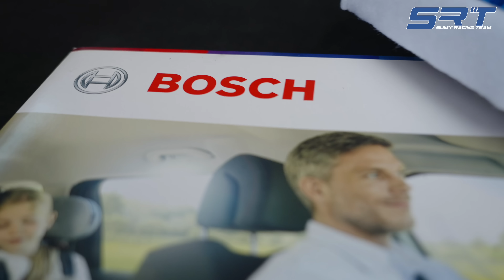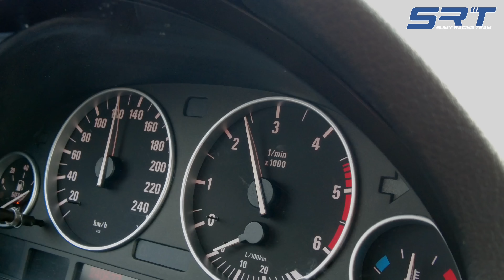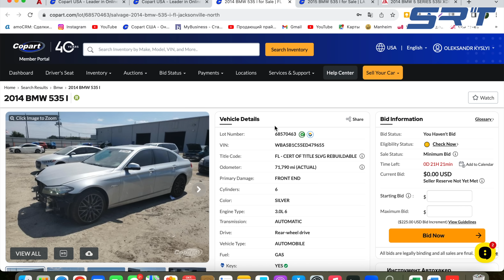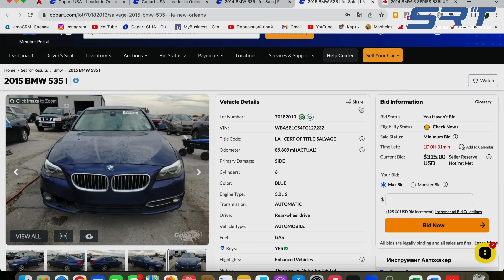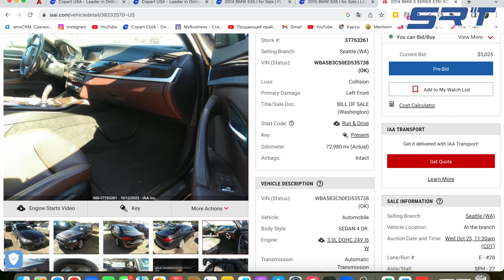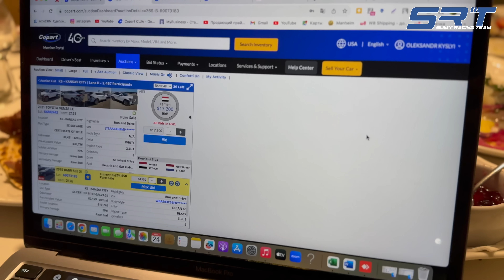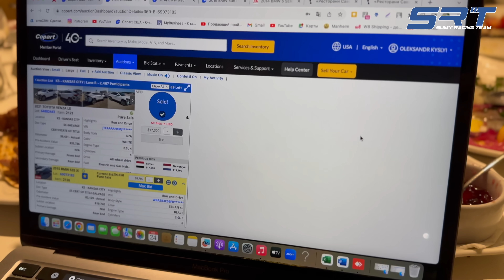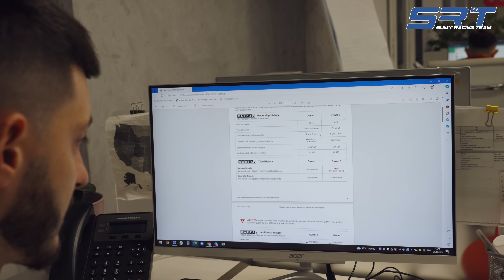Mercedes VS BMW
W8 Shipping
Шукаєте вигідне авто для себе чи вам потрібно надійно та безпечно привезти декілька або багато автомобілів?
Переходьте за посиланнями нижче та отримуйте безкоштовний підбір авто або розпочніть бізнес "Авто з США" разом з експертами.

Друзі, цей проект присвячений авто із США. Команда Суми Рейсінг Тім, маючи досвід відновлення авто з Європи, вирішила зʼясувати, а на скільки дешевше або дорожче буде відновити таку саму автівку, тільки із Сполучених Штатів Америки. Але, як завжди, все пішло не за планом.